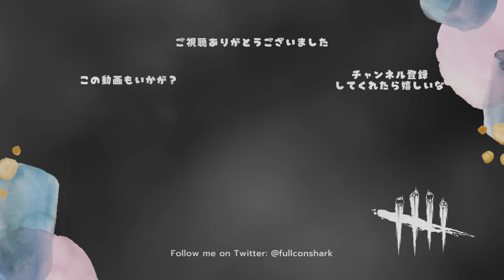この世の終わり共通小屋【サバイバーでDead by Daylight 実況#1819】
地獄のような風景